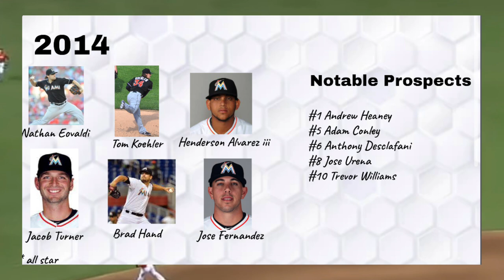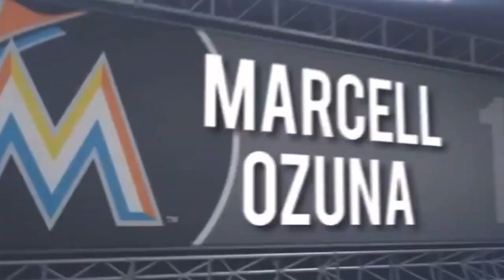Reliving How the Miami Marlins Built a PITCHING POWERHOUSE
What’s up guys today we will be going into the timeline for how the Miami Marlins built a pitching powerhouse by featuring players like Eury Perez, Sandy Alcantara, Sixto Sanchez, Jesus Luzardo and More! Remember if you guys enjoyed then make sure to hit that like and subscribe button down below currently only 3% of people who watch my videos are subscribed and that is crazy it’s the lowest I’ve ever seen so if you could subscribe that would be awesome thanks in advance!